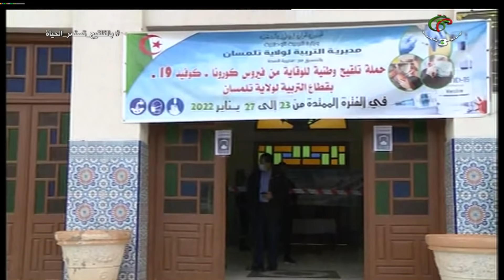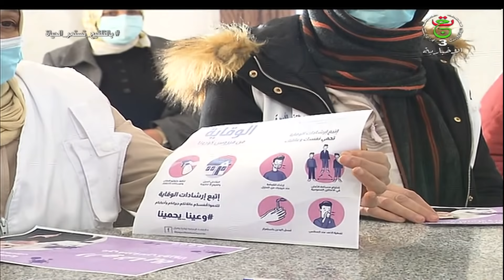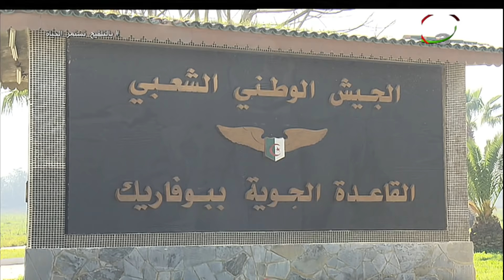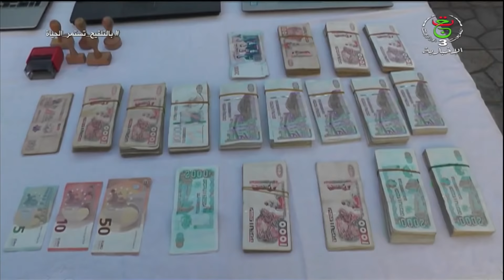نشرة أخبار 20:00سا | 27-1-2022